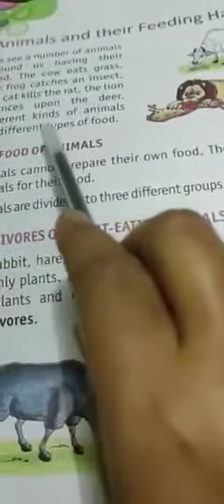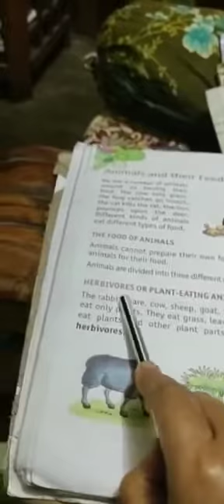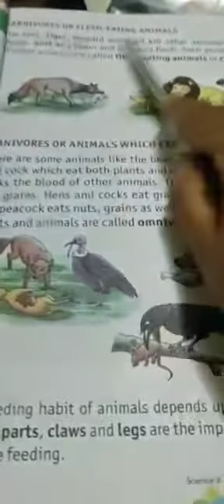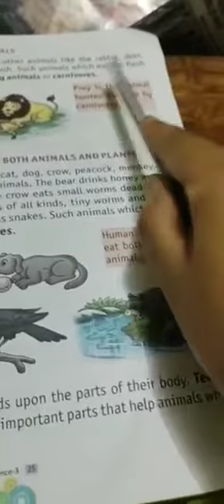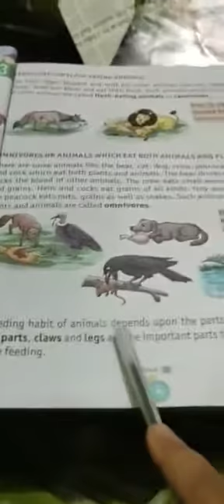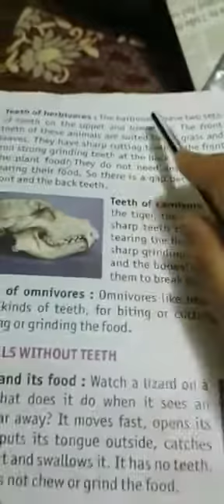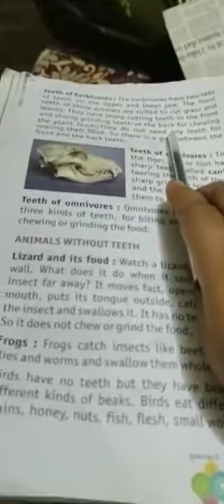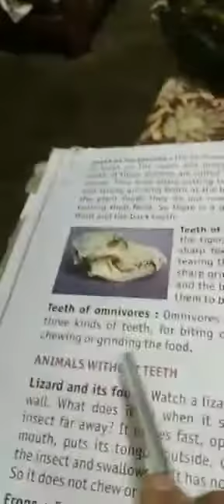Class 3rd- Science- Ch 3 (13th July, 2020)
Chapter Name- Animals and their feeding habits.